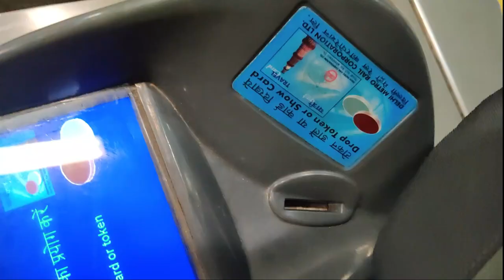Gopro Hero 8 Baihwibai || Our New Vlogging Camera || Bodo Vlog || Delhi नि Bodo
Hey guys we just bought ourselves a new gropro 8 Camera from Palika Bazaar, Connaught Place, New Delhi . The name of the shop from where we bought our Gopro is TR Gauba & Son. He gave us the new Gopro 8 for Rs. 32800/- with bill.

About our channel:

We are duo from Udalguri, Assam, a North Eastern State of India, currently living outside Assam.

We believe that life is probably only once.  So we try to do things that make us happy and share a bit of it with others. We love to explore mother nature and at the same time we also try to keep it clean.

With regards,
Hainashri Narziary
Himsa Narzari